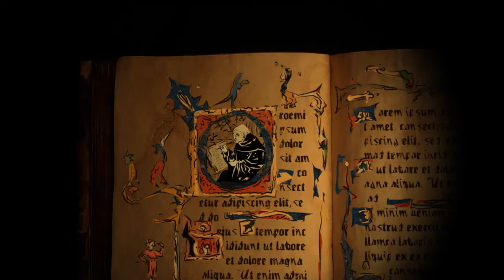Трейлер игры Lancelot's Hangover: The Quest for the Holy Booze!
Разработчик Jean-Baptiste de Clerfayt представил трейлер игры Lancelot's Hangover: The Quest for the Holy Booze. Lancelot's Hangover: The Quest for the Holy Booze - это приключенческая игра в стиле ретро, ​​продолжительностью от 3 до 6 часов, с очень глупым юмором. А также игроков ждут очень точные исторические факты.

Бог дает вам задание: найдите Святой Грааль, налейте в него немного выпивки и отпразднуйте самую большую вечеринку, которую когда-либо знала Англия.

Что вас ждет в игре:
• Посетите Redemption-Land, лучший парк развлечений всего средневекового христианского мира, и откройте для себя самые дурацкие реликвии благодаря эксклюзивному аттракциону Splash-O-Baptize;
• Вас ждут ретро-головоломки, такие как смешивание пояса целомудрия и гормональных препаратов (известных как Fem & M's), чтобы создать синтетический инсулин для лечения диабета местного дракона;
• Заблудитесь в очень скучном лабиринте и посмотрите, как его пропустить, благодаря пошаговой инструкции, которую вы только что искали в Google;
• Создайте свой собственный модный коктейль в стиле Мохито и выпейте его в Святом Граале.

Игра Lancelot's Hangover: The Quest for the Holy Booze выйдет 1 октября 2020 года на PC